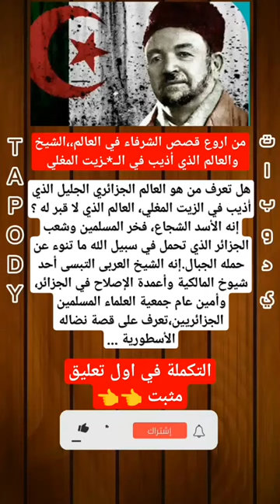تحمل مالا تتحمله الجبال العالم الجزائري الشيخ العربي التبسي....